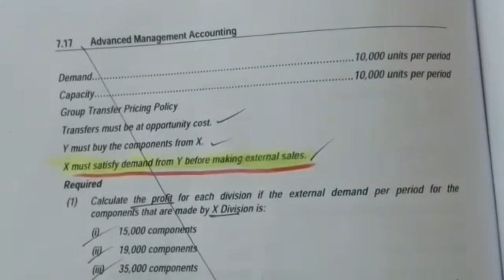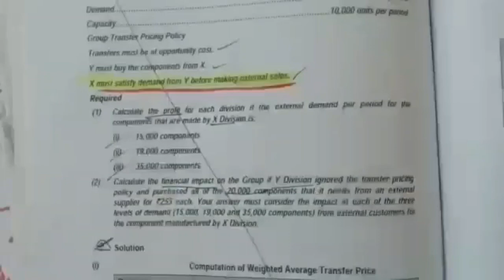CA FINAL TRANSFER PRICING PART 3 | PRACTICE MANUAL REVISION | Advanced Management Accounting